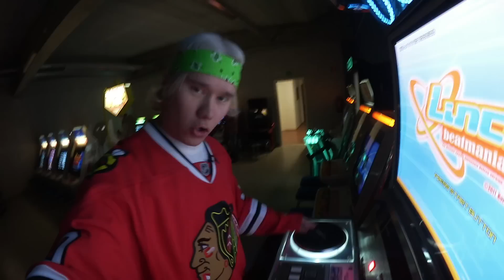ERILAINEN PELIPÄIVÄ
Jos diggasit ränkytä peukkua ylös!!!